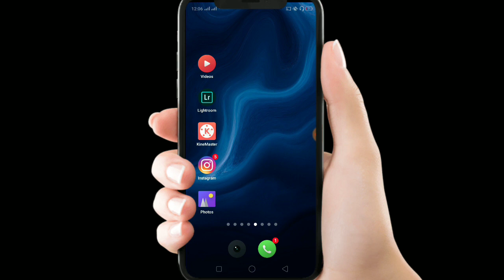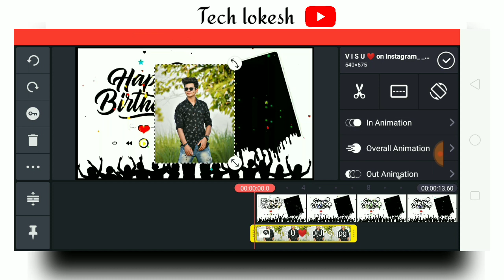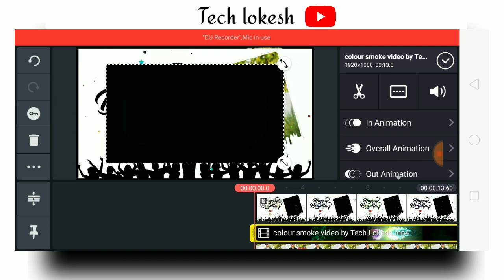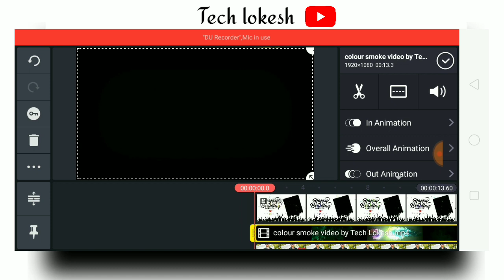Happy birthday video editing | Name art video editing | Happy birthday video kaise banaye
Hi Guys is video Mai btaya hai Happy birthday video Kaise banaa Sakte ho Apne smartphone se